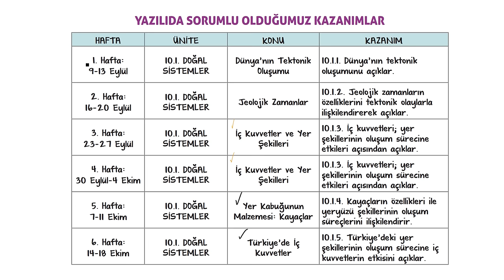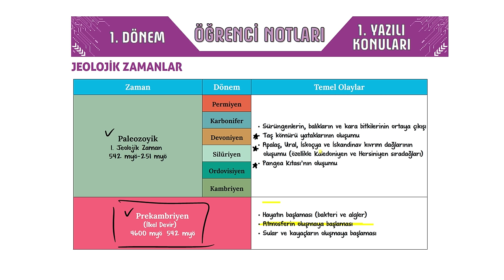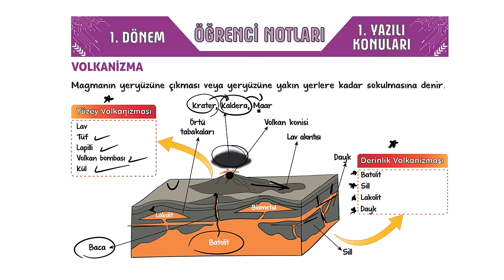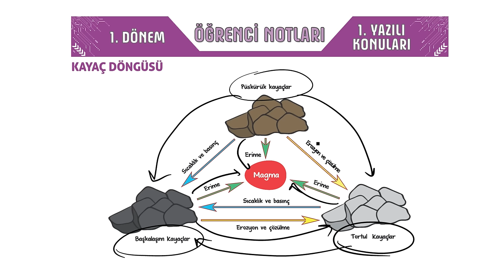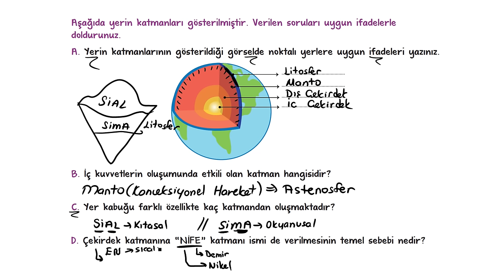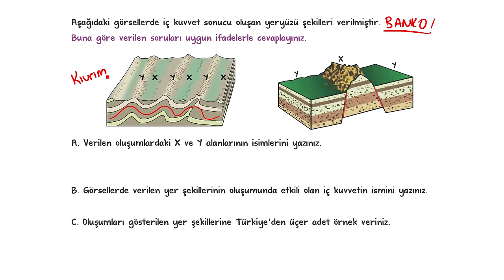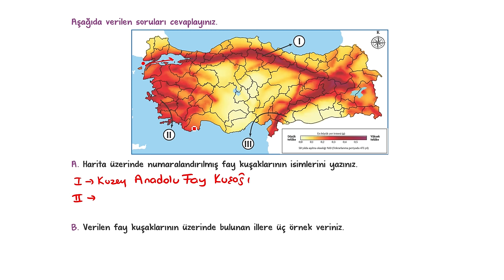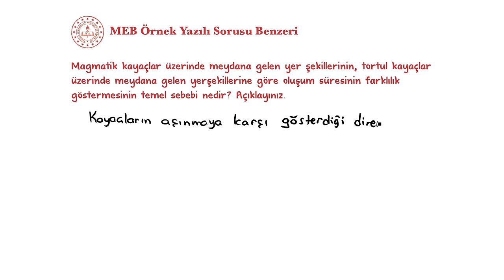10.Sınıf Coğrafya 1.Dönem 1.Yazılıya Hazırlık 📑 #2025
10.Sınıfın ilk Coğrafya yazılısında yüksek notları garantilemek için sınava girmeden önce mutlaka bu videoyu izlemelisin. 😍⭐yazılıkampı

Yazılılara bomba gibi hazırlanmak için 👇
⭐ 10. Sınıf Yazılı Notların ve Denemelerin Burada
📆 10. Sınıf Yazılı Kampı Programını Buradan İndirebilirsin

Giriş ve Dünya'nın Tektonik Oluşumu Özet: 00:00
Levha Tektoniği Özet: 05:15
Jeolojik Zamanlar Özet: 08:03
İç Kuvvetler Özet: 11:12
Kıta Oluşumu Özet: 13:35
Volkanizma Özet: 16:50
Kayaçlar Özet: 21:38
Türkiye'de İç Kuvvetler Özet: 25:31
Volkanik Dağlar Özet: 26:56
Yazılı Provası: 30:55
MEB Örnek Yazılı Sorusu Benzerleri: 55:10